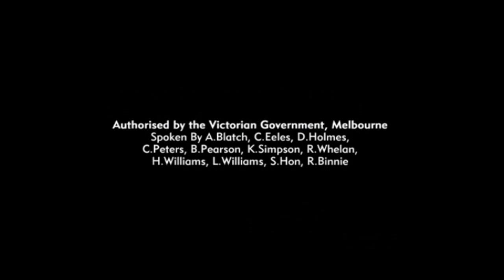Echuca College - Shine TVC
Echuca College stars in Regional Schools Shine TVC